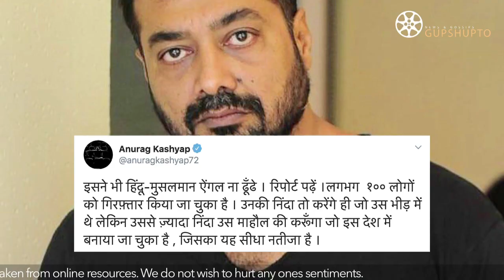Sonakshi Sinha REACTION on Palghar M0b Lynching Incident FarhanAkhtar Anurag Kashyap Bollywood ANGRY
Bollywood Actress Sonakshi Sinha Angry on Violence held in Palghar Maharashtra